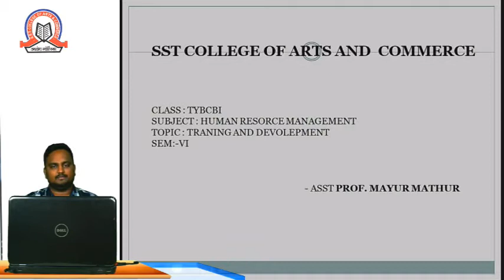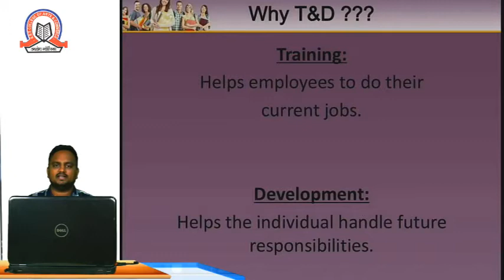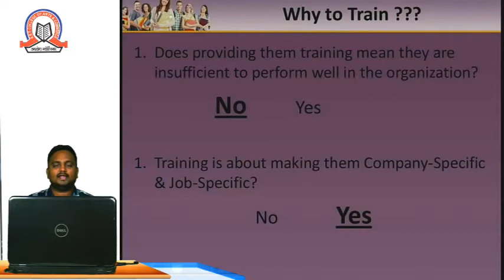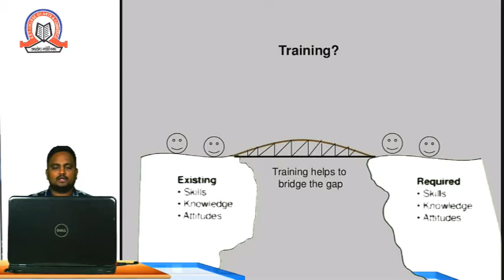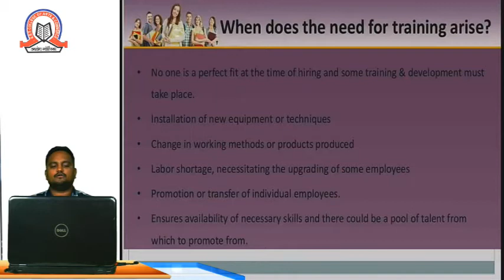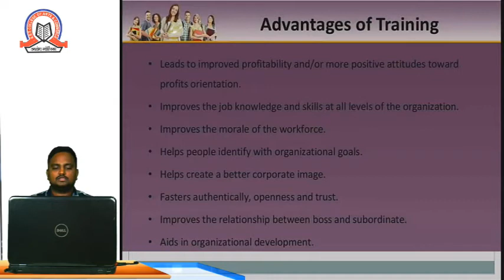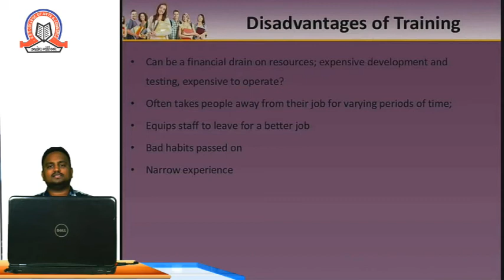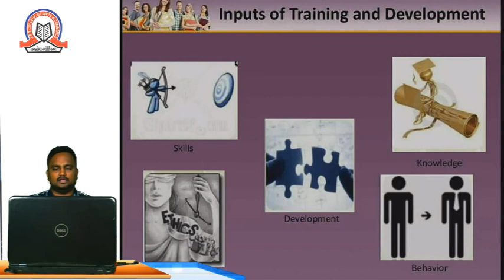Training and Development | Human Resource Management | TYBCBI - Sem 6 | SST College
Topic :    Training and Development

Class :    TYBCBI

Stream :  BCBI

Teacher :  Asst. Prof. Mayur Mathur.